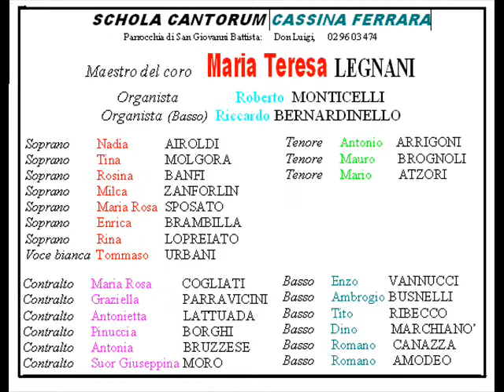LA MANO DI DIO, Cantoria di Cassina Ferrara, giugno 1999.wmv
Eseguito alla messa di celebrazione della Festa Patronale del 1999 a Cassina Ferrara (VA). Maestro del Coro Maria Teresa Legnani; organista Roberto Monticelli.